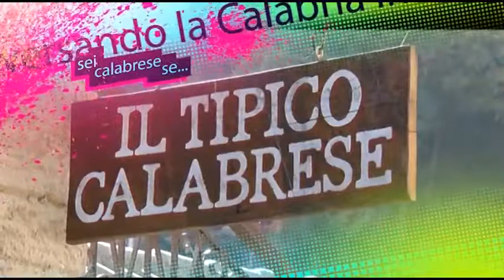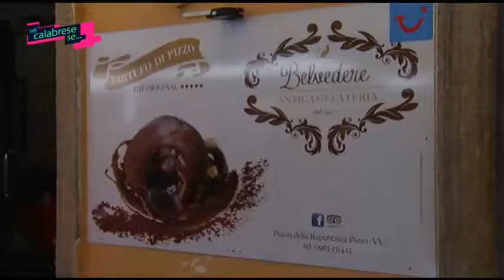Sei Calabrese se 4 puntata 4 Pizzo